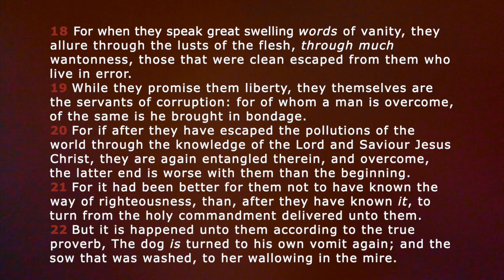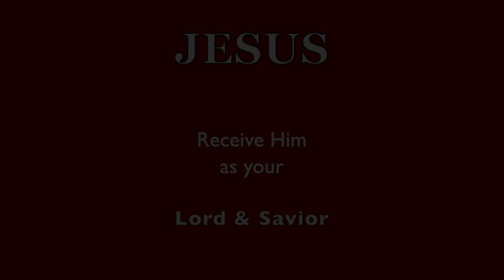Got LOOSE SCREWS! Loose CONNECTIONS Flying off the HANDLE!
Overreacting hurts! Losing your cool! ❤️ Please prayerfully consider a DONATION to this ministry channel thru this ❤️ Thank you for your support.